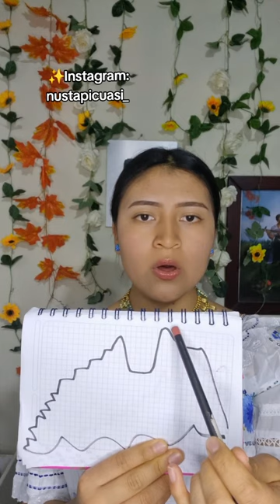Amo Halo de Beyoncé 🥰♥️